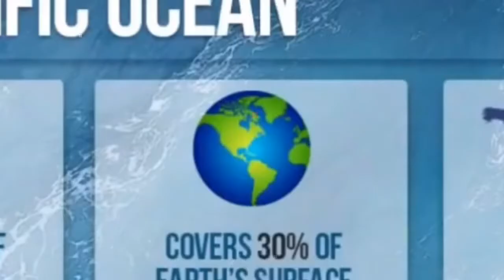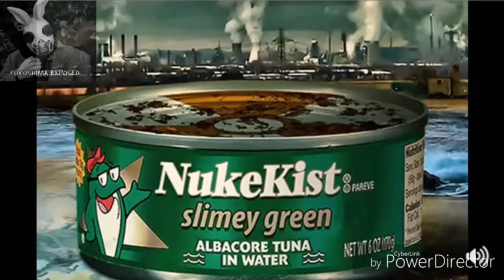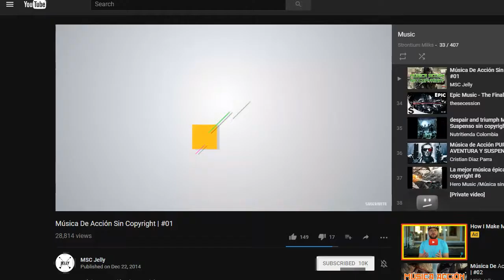Fukushima: how radioactive positive fish is affecting humans